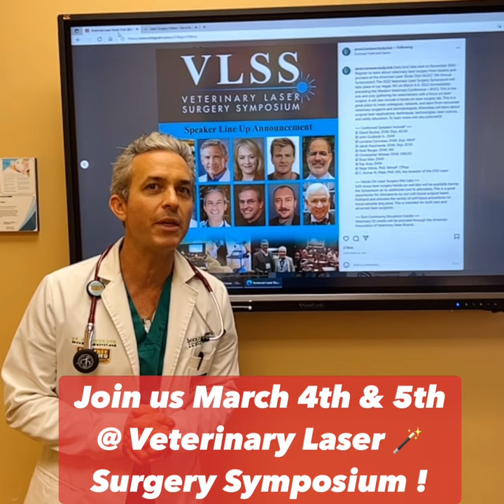Dr. Man invited to speak in Las Vegas about Laser Surgery !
Register to learn about veterinary laser surgery from leaders & pioneers at the American Laser Study Club (ALSC)’ 5th Annual Symposium!! The 2022 Veterinary Laser Surgery Symposium will take place in Las Vegas, NV on March 4-5, 2022 (immediately preceding the Western Veterinary Conference – WVC). This is the one & only gathering for veterinarians with a focus on laser surgery, it will also include a hands-on laser surgery lab. This is a great place to meet colleagues, network, & learn from renowned veterinary surgeons & dermatologists. Attendees will learn about surgical laser applications, techniques, technologies, laser science, & safety education. To learn more visit alsc.club/vet22

☑ David Duclos, DVM, Dipl. ACVD
☑ John Godbold Jr., DVM
☑ Lorraine Corriveau, DVM, Dipl. ABVP
☑ Jakub Kaczmarek, DVM, Dipl. ECVS
☑ Noel Berger, DVM, MS
☑ Christopher Winkler DVM, VMLSO
☑ Boaz Man, DVM
☑ Ray Arza, DVM
☑ Peter Vitruk, PhD, MInstP, CPhys
☑ C. Kumar N. Patel, PhD, MS, the Inventor of the CO2 Laser

== Hands-On Laser Surgery Wet Labs ==
Soft-tissue laser surgery hands-on wet labs will be available during the Symposium at no additional cost to attendees. This is a great opportunity for clinicians to try out soft-tissue surgical lasers firsthand & simulate the variety of soft tissue procedures on tissue samples (pig jaws). This is intended for both new & advanced laser surgeons.

== Earn Continuing Education Credits ==
Veterinary CE credits will be provided through the American Association of Veterinary State Boards.

== About the ALSC ==
To fill the void in current Laser Surgery education (i.e., the physics of laser-tissue interaction, such as absorption, scattering, ablation, coagulation, & hemostasis, soft & hard tissue ablation, laser safety, etc.) & help Veterinarians, Physicians, Dentists, & Practice Staff Members to excel at the efficient & safe application of laser energy in everyday practice !